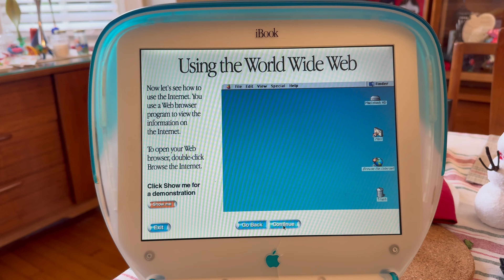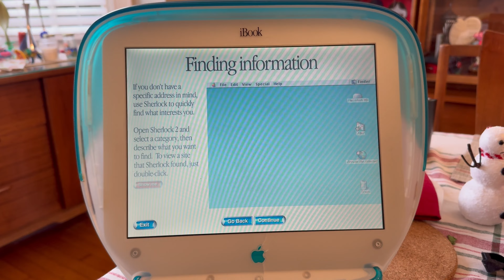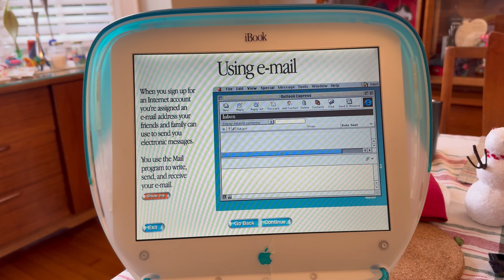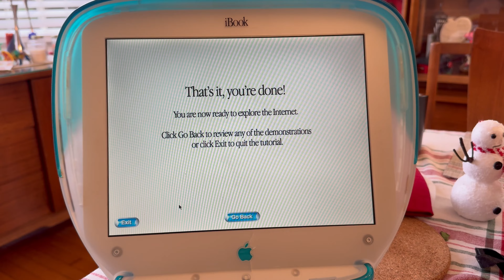Mac OS9 - "Tell Me More About The Internet"